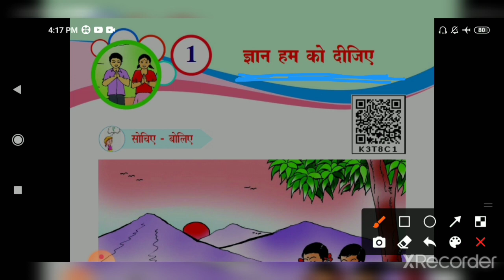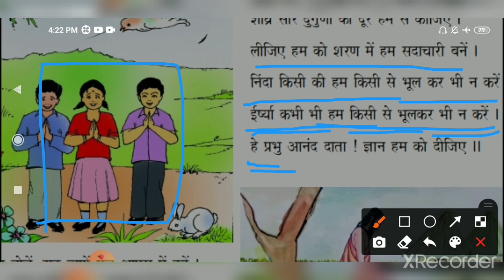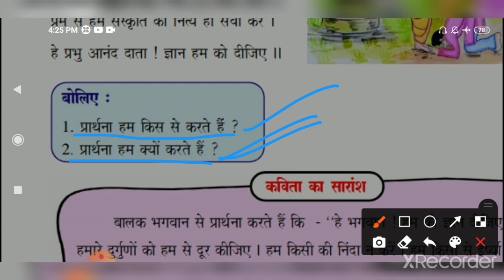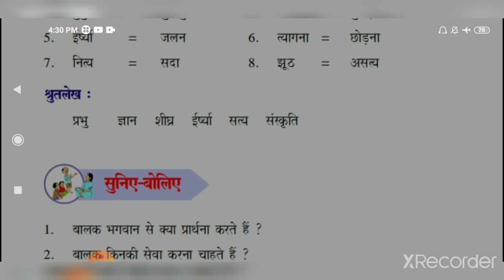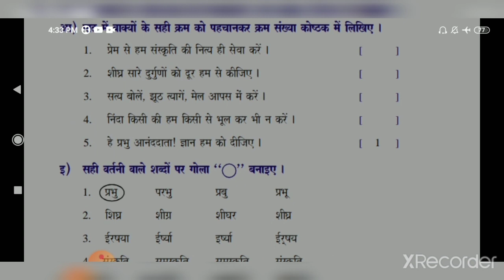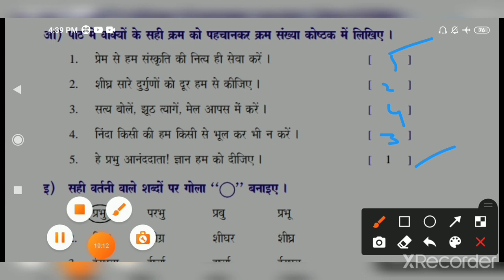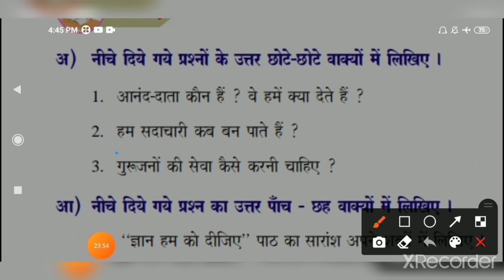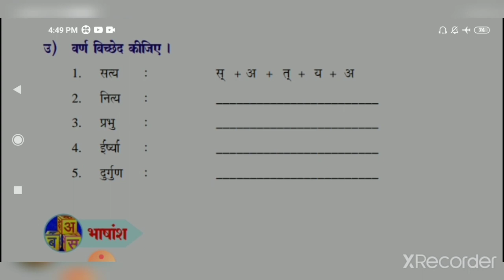7th CLASS || HINDI || LESSON-1 || PART-1